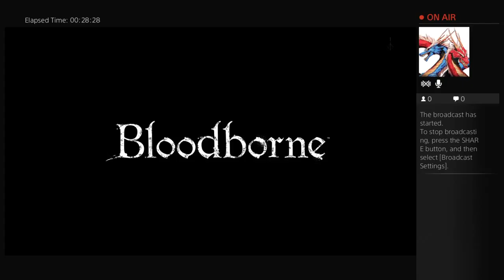Bloodborne Is a B*tch - 2 / 10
Well here is some run trhu of this game.